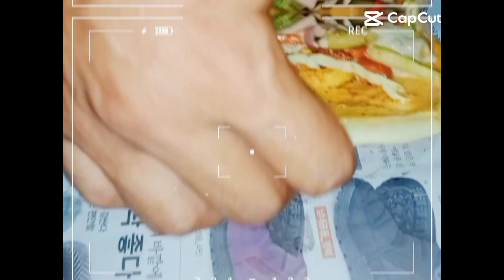Chiken Shawrma with Sauces Recipe at home#kunfoods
Assalam o Alkium mery youtube faimly members aj ki recipe hn kunfoods ki shawrma ghr pr banye wob bhir jesa bht ho asan takreey sy chiken shawrma with souce share kry apny friends faimly k sth thanku for wacting my videos.
chiken shawrms recipe ,chikem shawrma,chiken shawrma recipe at home,chiken shawrms banany ka tarika,chiken shawrma sauce,chiken shawrma street food,chiken shawaya

chiken shawrma recipe -1000 %commerical -konfood
chiken warp /chiken totrilla warp
special shawrma recipe by merium perwaiz

shawrma recipe ny ijaz ansari/Shawrma sauce/chiken roll
Home made chiken shawrma recipe
chiken shawrma recipe by sooperchef
chiken shawrma arabic style by recipe of the world
Araibic shawma recipe  /restaurant style